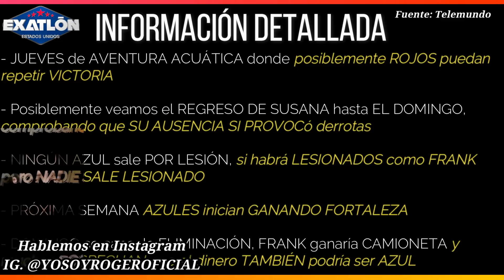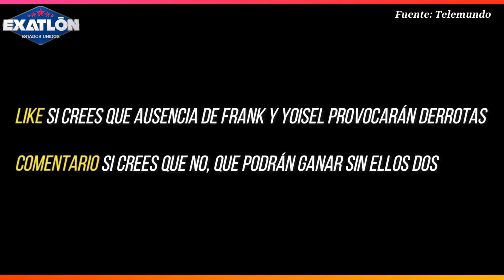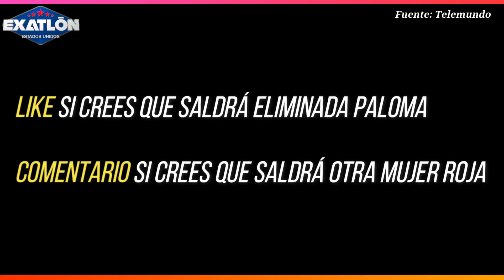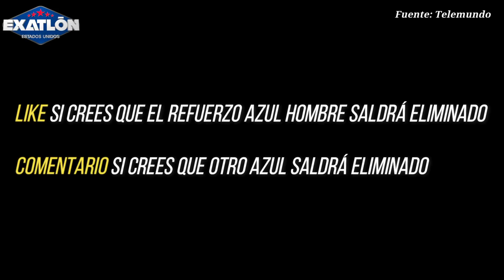¡TODO PRÓXIMA SEMANA! ¡LLEGA POLÉMICA! ¡AZULES GANAN TODO! ¡FRANK Y YOISEL LESIONADO! AVANCE EXATLON